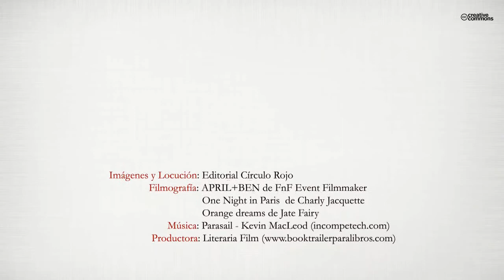El desahucio (Booktrailer) - Editorial Círculo Rojo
Autor: Jesualdo Jiménez De Cisneros Quesada.
“Alguien dijo una vez que la indignación, por sí sola, es una virtud incompleta. La indignación ha de venir acompañada de acción. Y eso, ni más ni menos, es este libro. Acción social impulsada por la única arma legítima que debe esgrimirse en la batalla para cambiar el mundo: la creatividad.

Andrés Pascual”